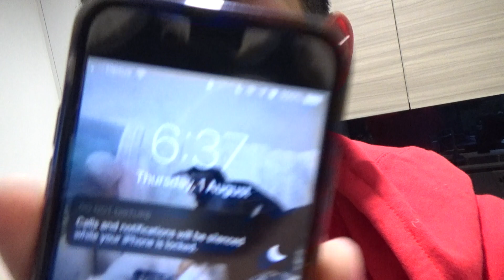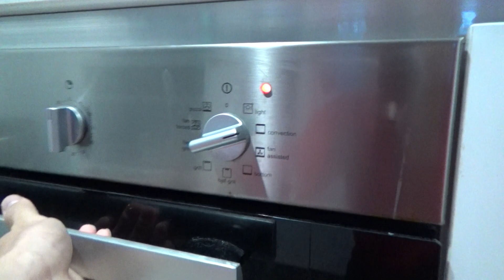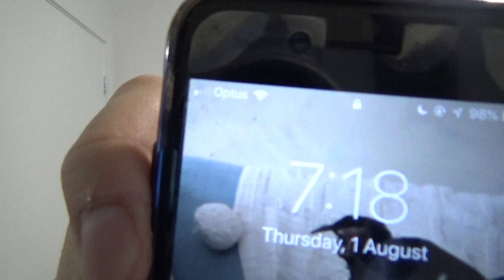【GRWM】21歳留学生のモーニングルーティーン【Vlog#38】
今回は、今流行ってるGRWMのVlogを撮ってみました！！！
よかったら見てね〜！

Q: 朝派？夜派？
A: 日本にいた時は、断然夜派だったけど、オーストラリアに来てからは朝派になった！